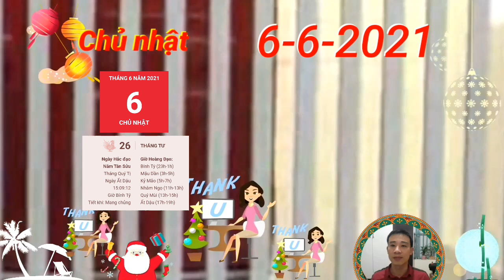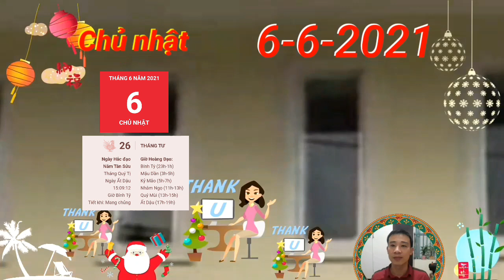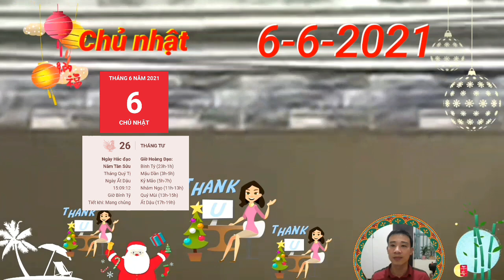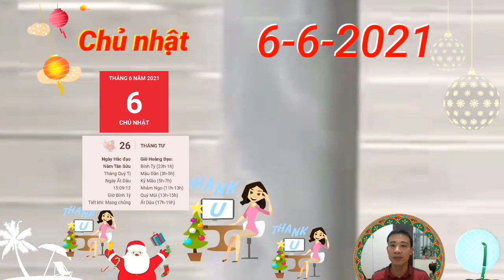Tử Vi Ngày 6/6 THẦN TÀI BÁO MỘNG, CON GIÁP QUÁ MAY MẮN, TRÚNG LỚN, HỐT TIỀN TỶ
Tử vi tuổi Tý Chủ nhật,  ngày 6/6/2021 cực chuẩn
người tuổi Tý phải chịu nhiều ảnh hưởng xấu do cục diện Tương Phá gây ra. Chính vì vậy, bản mệnh cần hết sức cẩn thận khi bắt tay vào công việc. Có thể kẻ tiểu nhân sẽ xuất hiện phía sau lưng bạn, gây trở ngại cho công việc của bạn.
Tử vi tuổi Sửu Chủ nhật,  ngày 6/6/2021 cực chuẩn
Tam Hợp phù trợ, người tuổi Sửu dễ dàng tạo dựng được uy tín với mọi người. Bản mệnh có tài lãnh đạo bẩm sinh, và đó chính là nguyên nhân giúp bạn có thể đưa cả tập thể đi tới thành công, chinh phục đỉnh cao.
Tử vi tuổi Mão Chủ nhật,  ngày 6/6/2021 cực chuẩn
Tương Xung tác động, người tuổi Mão có thể rất thông minh và nhạy bén, tuy nhiên bạn lại quá chủ quan, kiêu ngạo nên thường khăng khăng với ý kiến cá nhân, sẵn sàng gây gổ, tranh cãi với những người có quan điểm trái ngược với mình.
Tử vi tuổi Tị Chủ nhật,  ngày 6/6/2021 cực chuẩn
Chính Quan nâng đỡ, người tuổi Tị đạt được nhiều thành công nếu theo đuổi con đường học tập, nghiên cứu. Bạn có thể dễ dàng chinh phục được người đối diện và khẳng định được giá trị của bản thân nhờ vào vốn hiểu biết sâu rộng của mình.
 Tử vi tuổi Mùi Chủ nhật,  ngày 6/6/2021 cực chuẩn
Người tuổi Mùi có thể khẳng định được vị thế của mình trong cách ngành nghệ thuật, khoa học, dịch vụ… nhờ có Thiên Ấn nâng đỡ. Bạn có thể nhận được sự khâm phục của đồng nghiệp và sự đánh giá cao của những người có địa vị cao trong tập thể.
Tử vi tuổi Hợi Chủ nhật,  ngày 6/6/2021 cực chuẩn
Kim sinh Thủy, mối quan hệ giữa người tuổi Hợi và nửa kia rất yên ấm. Bạn luôn lắng nghe ý kiến của người ấy trước khi đưa ra bất cứ quyết định gì, nhờ vậy mà vợ chồng ít đi được mâu thuẫn, nửa kia cũng luôn cảm thấy mình được tôn trọng.

CÁC BẠN THAM KHẢO thêm video sau nhé:
Tử Vi Ngày 3/6 Chúc Mừng Con Giáp, Số CỰC ĐỎ, TRÚNG LỚN, NHẬN TIỀN TỚI TẤP